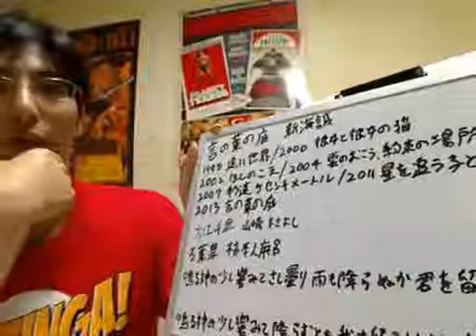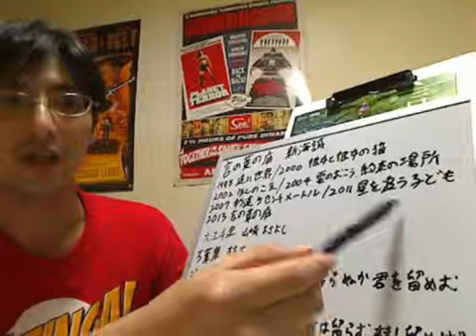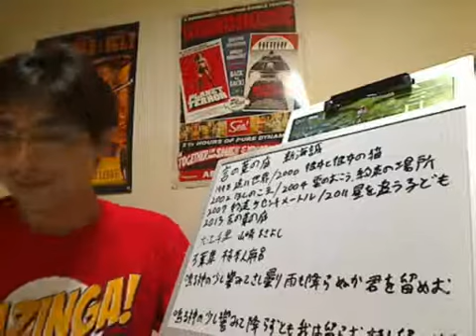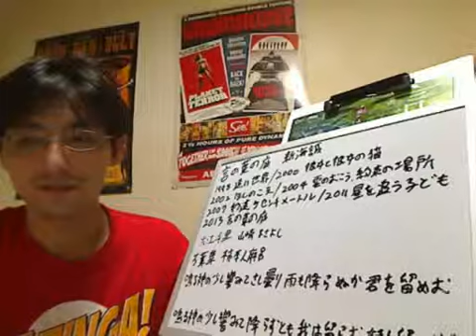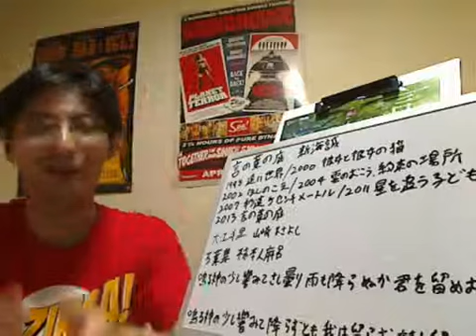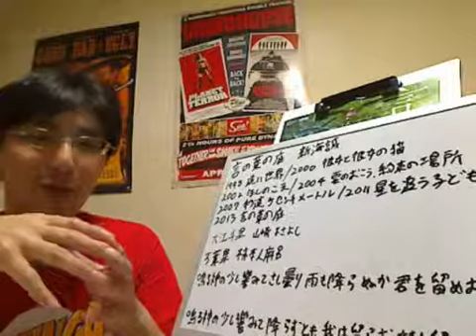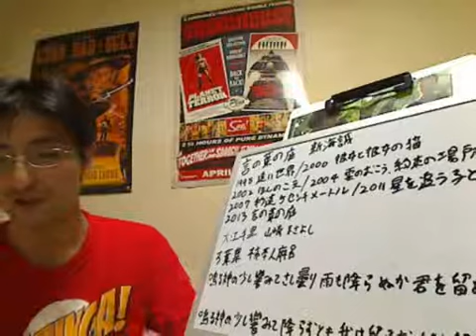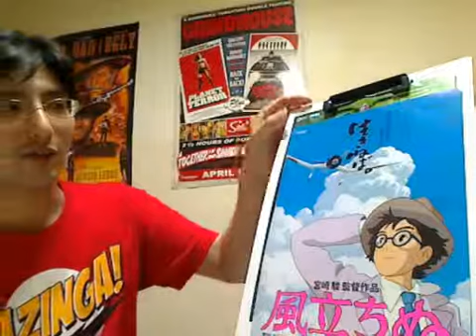今夜はBAZINGA!! 2013年07月06日 「言の葉の庭」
出演者(Twitterユーザー名)
構成演出、MC: shiganounabara
プロデュース、天の声: wak